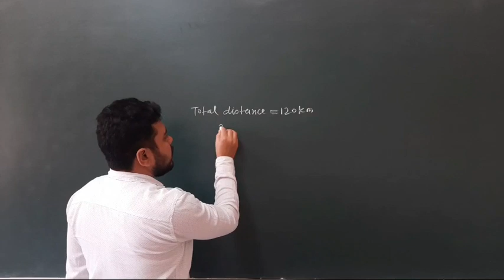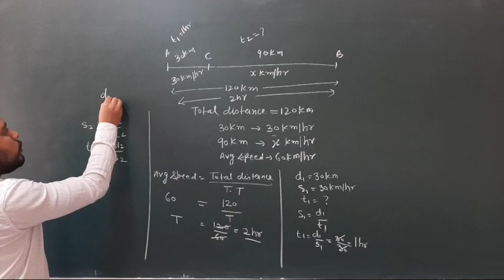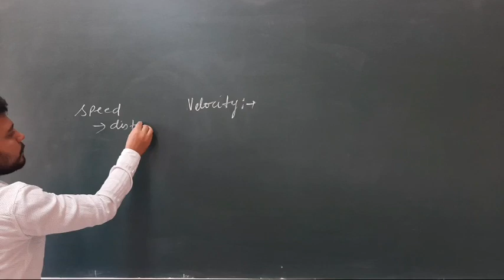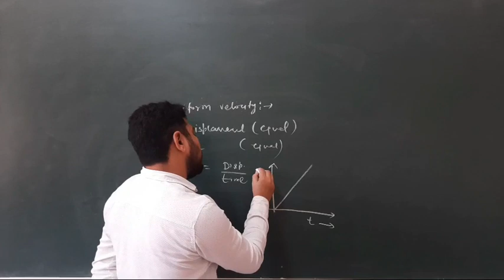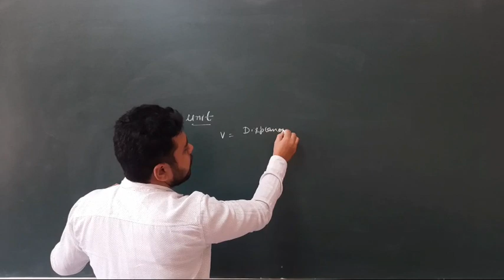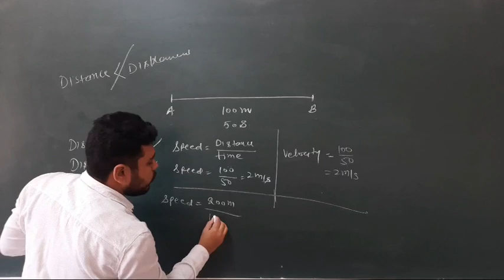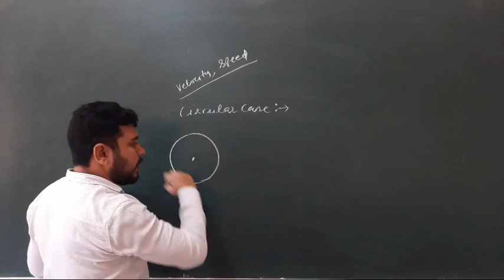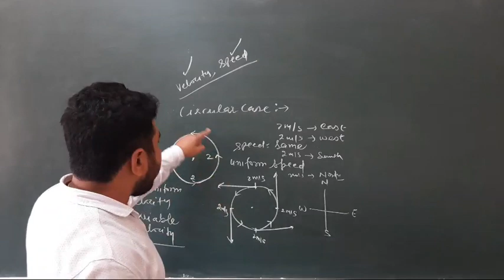Motion || Part-5 || Class-9 || Velocity and circular motion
Motion || Part-4 || Class- 9th || Speed, Uniform speed, Non uniform speed, Average speed, Graphs ||

Motion || Part- 3 || Class- 9th || Numerical || Dependent and independent overview ||

Motion || Part- 2 || Class- 9th || Distance and Displacement ||

Motion || Part-1 || Class- 9th || Rest, motion and Physical quantity ||